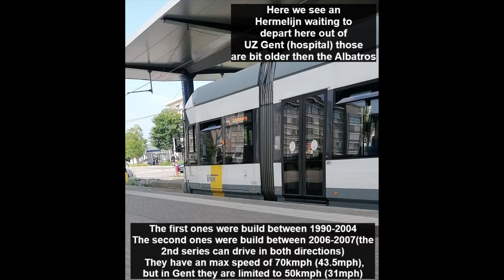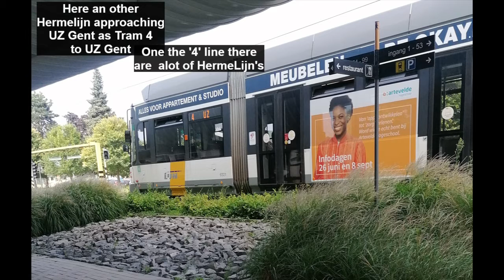#3 Real Life Trainspotting Video - Ghent & Biggest tramline!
In this video i went spotting some trams in Ghent, and i also went to the biggest TramLine in the world!